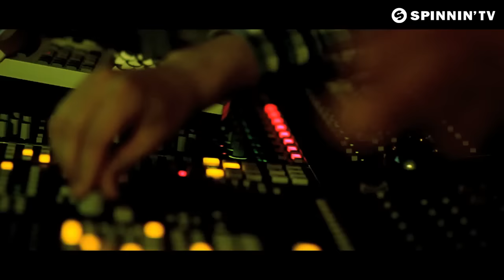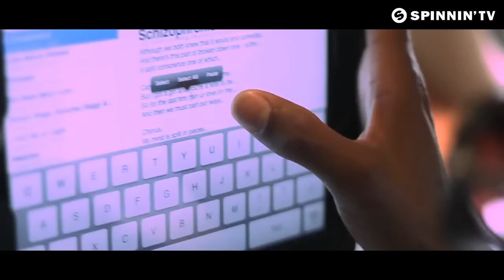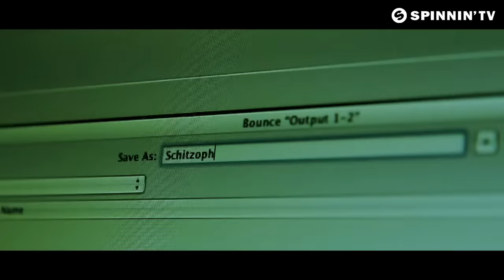Nicky Romero & Mitch Crown - Schizophrenic (Official Music Video) [HD]